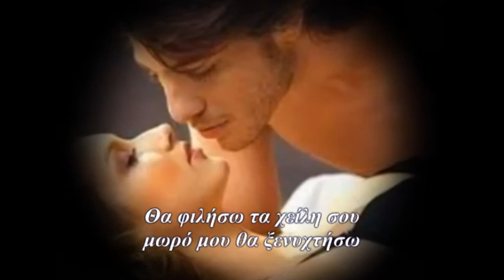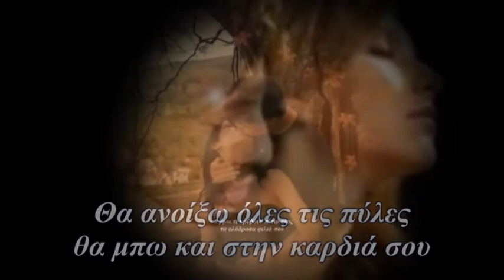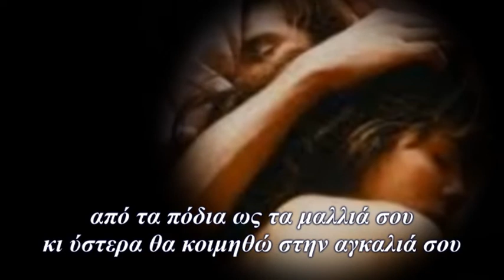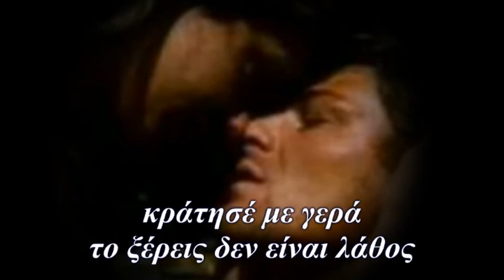Ο έρωτας με οδηγεί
Θα φιλήσω τα χείλη σου
με τα ακροδάκτυλα θα τ'ακουμπήσω
απόψε μωρό μου το κορμί σου
αργά θα εξερευνήσω

μωρό μου θα ξενυχτήσω
όλη τη νύχτα αγκαλιά
τον έρωτα θα ζήσω

Θα ανοίξω όλες τις πύλες
θα μπω και στην καρδιά σου
να βρω τι κρύβουν πίσω τους
τα ολόδροσα φιλιά σου

Θα σε αγγίξω παντού, θα σε ψάξω παντού
Θα σε φιλήσω παντού, θα σε χαϊδέψω παντού
από τα πόδια ως τα μαλλιά σου
κι ύστερα θα κοιμηθώ στην αγκαλιά σου

κράτησέ με γερά
το ξέρεις δεν είναι λάθος
να σ'αγαπώ με τόσο πάθος

Γιώργος Λιθοξόος